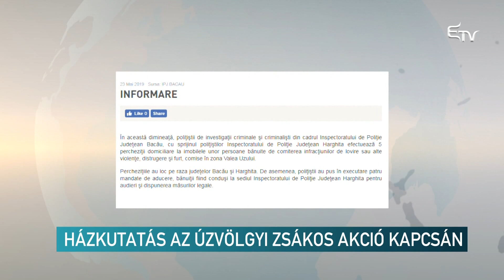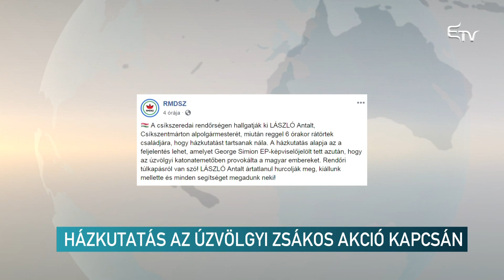Házkutatás az úzvölgyi zsákos akció kapcsán – Erdélyi Magyar Televízió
A csíkszeredai rendőrségen hallgatják ki László Antalt, Csíkszentmárton alpolgármesterét, miután reggel 6 órakor rátörtek családjára, hogy házkutatást tartsanak nála. A házkutatás alapja az a feljelentés lehet, amelyet George Simion EP-képviselőjelölt tett.